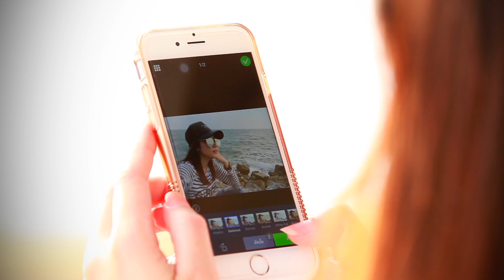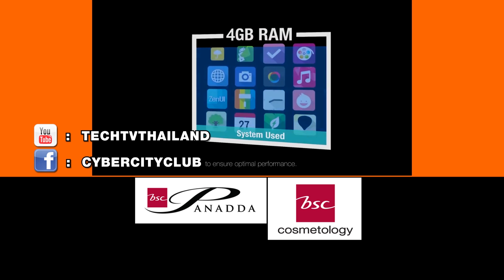รายการย้อนหลังไซเบอร์ซิตี้ เสาร์ที่ 2 พฤษภาคม 2558 3/3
ปิดท้ายรายการกันด้วยทริปสนุกๆที่จันทบุรีครับ ห้ามพลาดครับ